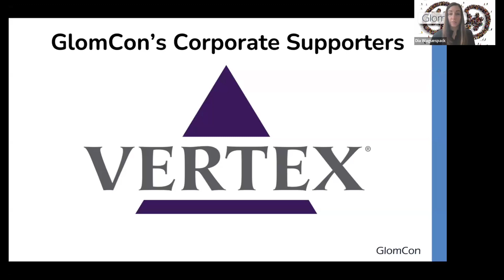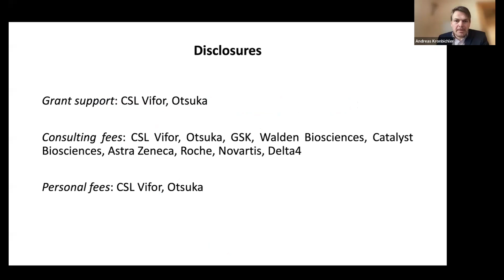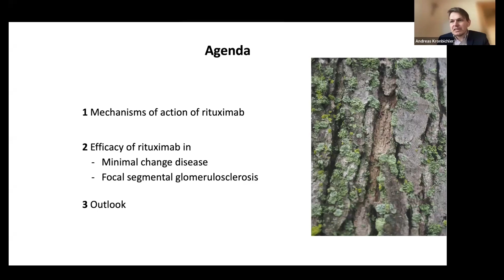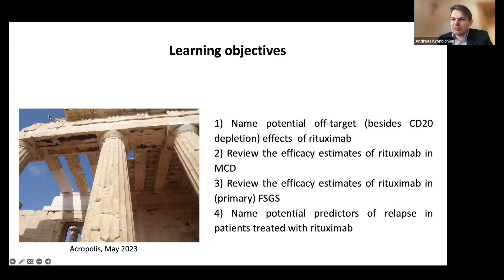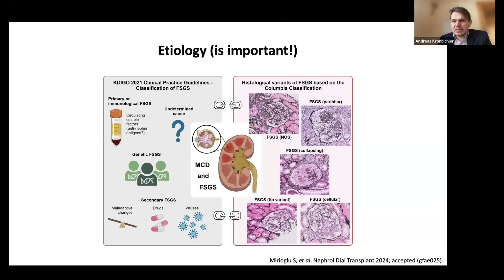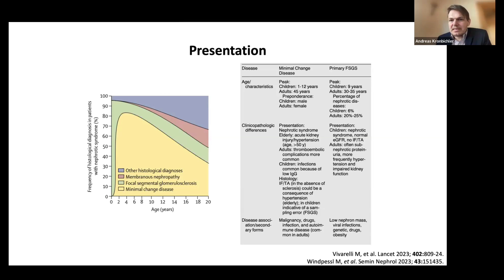Rituximab in Adult Podocytopathies - The rationale for its use, efficacy data, and outlook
Speaker:
Andreas Kronbichler, MD
Assistant Professor
Internal Medicine IV (Nephrology and Hypertension)
Medical University Innsbruck

This session is moderated by:
Dia Waguespack, MD
Associate Professor of Medicine
Assistant Director, Division of Renal Diseases and Hypertension
Program Director, Nephrology Fellowship
McGovern Medical School - UTHealth Houston